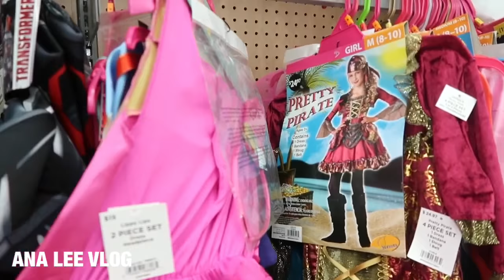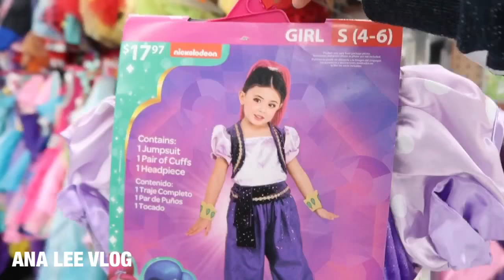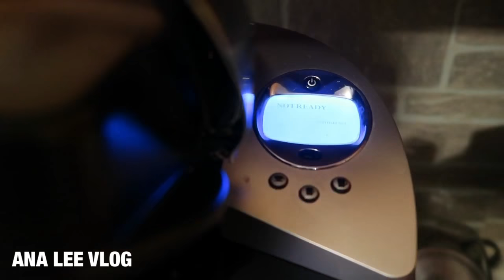Como quitar las manchas café de las tablas de picar en la cosina